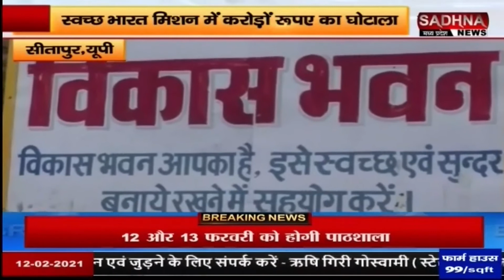सीतापुर उत्तर प्रदेश: स्वच्छ भारत मिशन में एक करोड़ रुपए का घोटाला